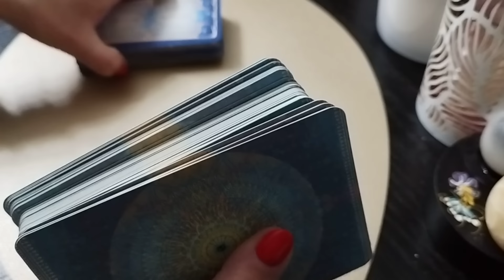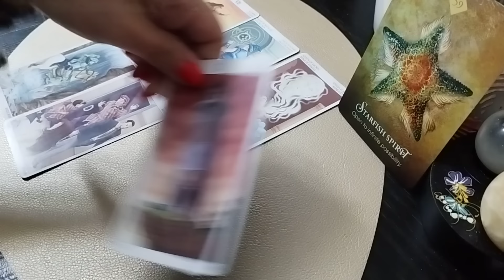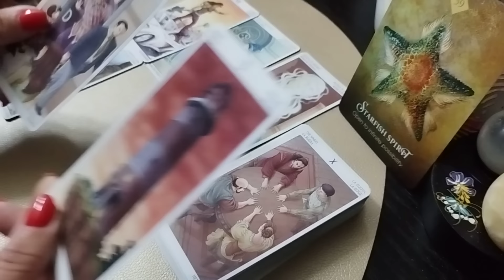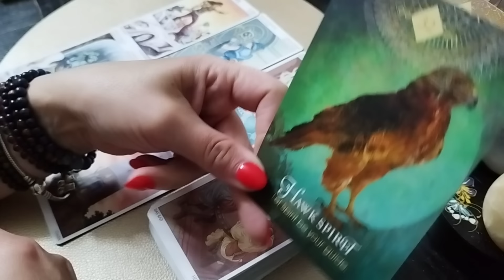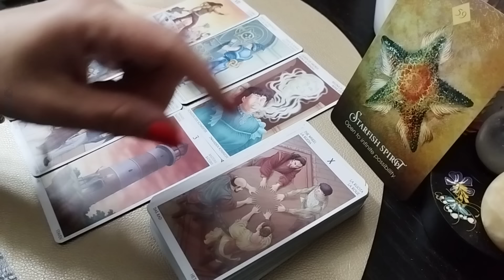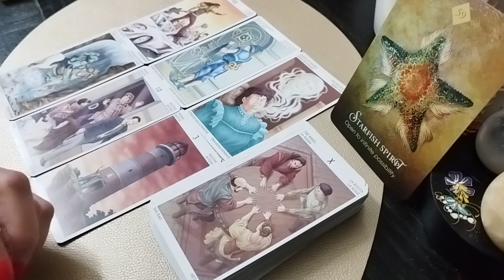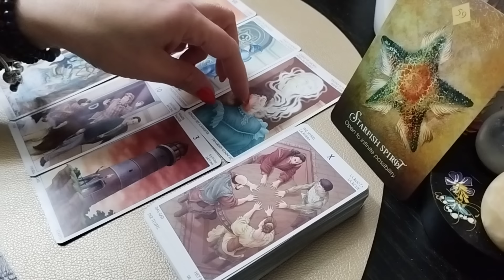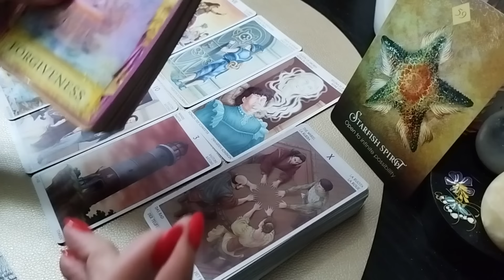CAPRICORN ♑ BONUS ♑ SCHIMBARE DE DESTIN! POSIBILITĂȚI INFINITE!🌈💝